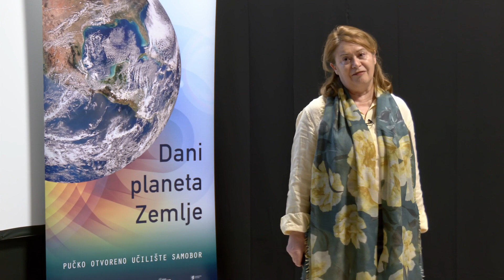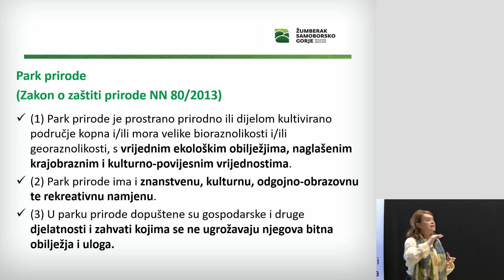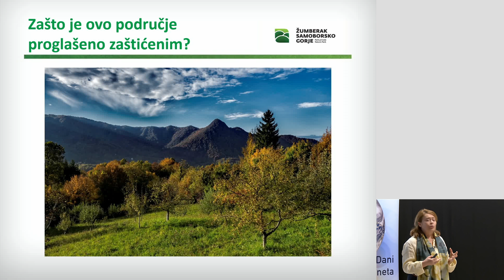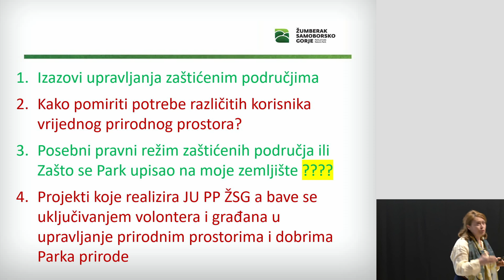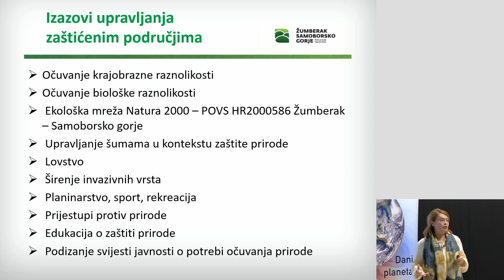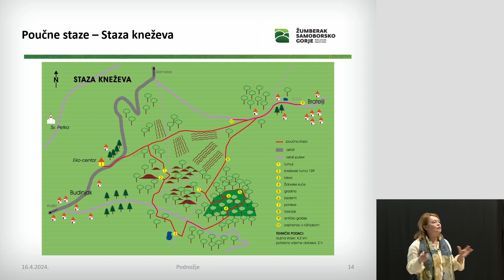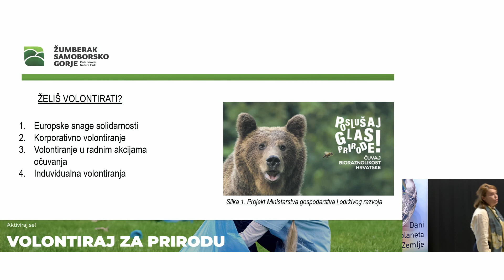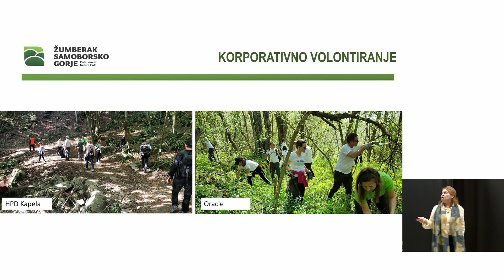Građanski utorak: Građani u Parku prirode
Predavačica: dr.sc.Dalia Matijević, dipl.ing.biol., stručna voditeljica JU "Park prirode Žumberak – Samoborsko gorje"

Pop-Up Art kino Samobor, 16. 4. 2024.